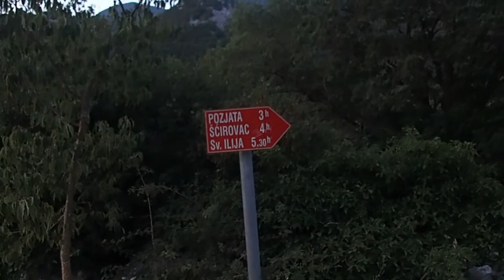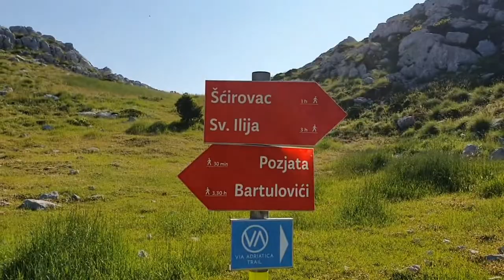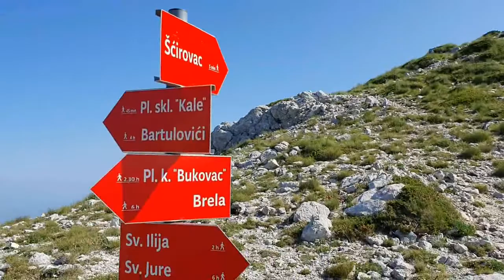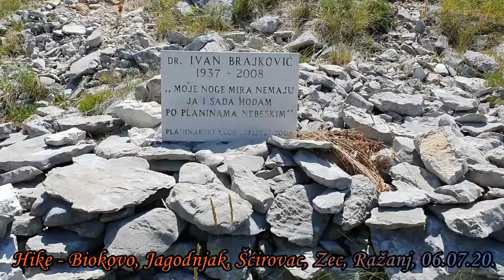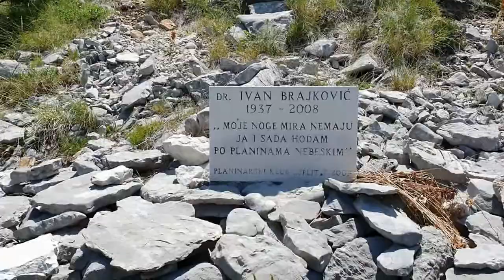Hike - Biokovo, Jagodnjak, Šćirovac, Zec, Ražanj, 06.07.20.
Posjeta sjeverozapadnom dijelu Biokova iz sela Bartulovići, obilazak poznate pećine Pozjata, te uspon na vrhove Šćirevac/Miletnjak, Čulinu, Zec i onda grebenom do vrha Ražanj.
Puno lomatanja po ovom prekrasnom dijelu, sa krasnim pogledom, kako na more i otoke, tako i na ostatak Biokova, Zabiokovlje i planine u Hercegovini.
Uživanjac od 13 km sa 1500 m uspona.